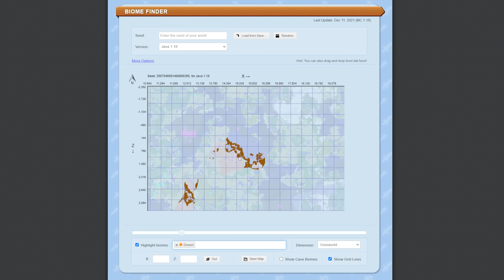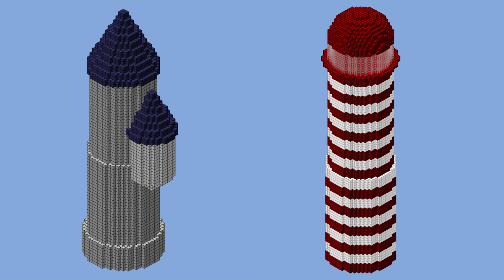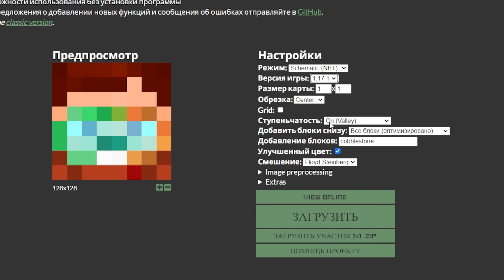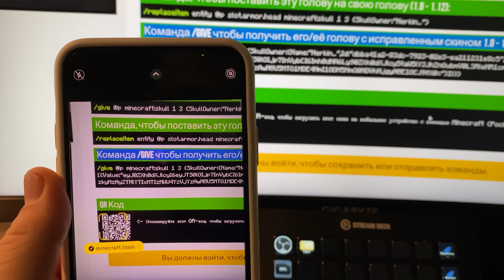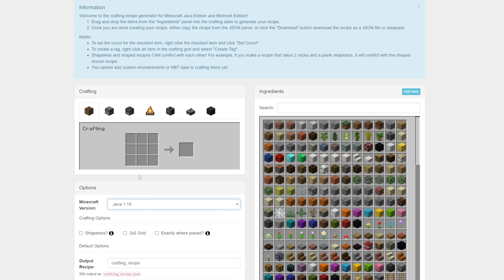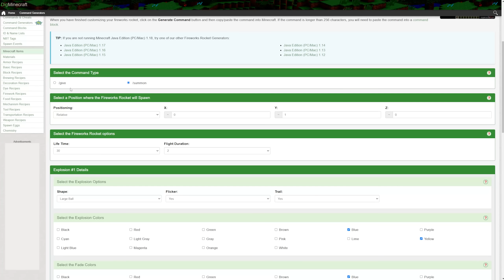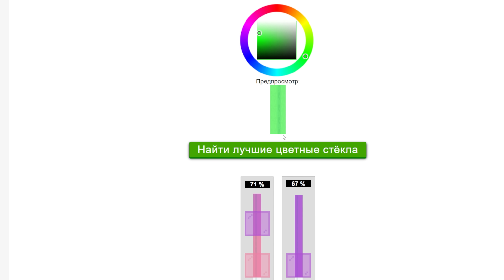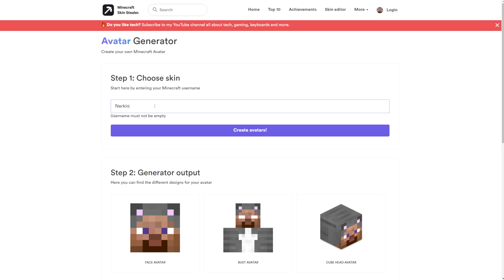Этими Сайтами Пользуются ВСЕ Майнкрафтеры | Майнкрафт Открытия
Как Вы думаете пользуются ли опытные Майнкрафтеры вспомогательными ресурсами? Ответ - да! Ведь никто не зхочет усложнять себя жизнь, сегодня я покажу тебе такие сайты для Майнкрафта которые ты давно искал! Этими сайтами пользуются все Майнкрафтеры очень часто! Смотри новый ролик с темы Майнкрафт открытия!

00:00 Начало
00:35 Что за сайты?
00:49 Как создать правильный круг или сферу в Майнкрафте?
02:40 Как создать свой арт в Майнкрафте?
05:16 Как получить голову/скин игрока Майнкрафта?
05:46 Как быстро и правильно покрасить кожаную броню?
06:39 Как добавить свой рецепт крафта в Майнкрафт?
07:17 Как быстро и правильно создать фейерверк в Майнкрафте?
08:10 Как добавить свою таблицу дропа/лута в Майнкрафте?
09:10 Как быстро и правильно покрасить луч маяка?
09:52 Как призвать и настроить мобов в Майнкрафте?
10:38 Как быстро и правильно написать книгу в Майнкрафте?
11:24 Как быстро создать аватар для Майнкрафта?
11:47 Завершение